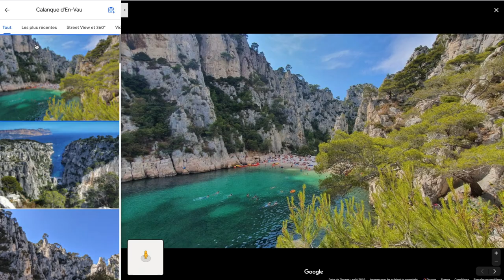VLOG 01 - FULL DAY IN THE FRENCH DESERT - يوم كامل في صحراء فرنسا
FULL DAY AT THE HIGHEST DUNE IN EUROPE : DUNE DE PILAT
NEXT DESTINATION : CALANQUES DE MARSEILLE
DATE : 04/07/2020

LOVE UU !